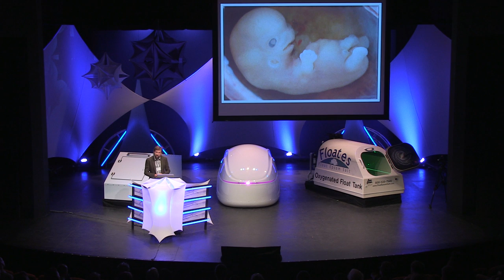James Nestor - Float Conference 2014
James Nestor, author of "DEEP: Freediving, Renegade Science, and What the Ocean Tells Us about Ourselves," speaks at the 2014 Float Conference about how the human body reacts to freediving in great depths of water, and about the animals that inhabit this space already.